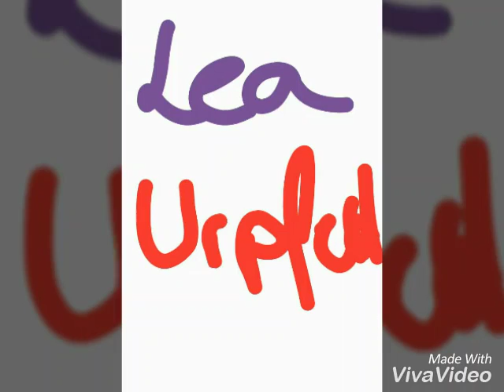Charly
Menschen nennen es Liebe
Ich nenne es Charly

Er ist mein bester Freund❤❤❤